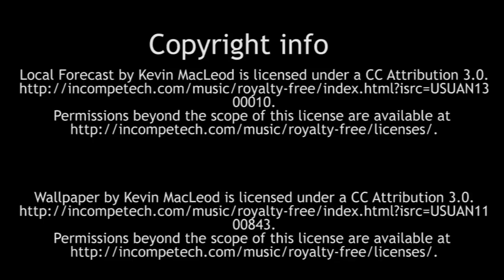Aviso: Cambio de Canal =D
Hola, despues de tanto tiempo..
Algunos de ustedes quizá ya lo sepan, otros no. Pero me he cambiado de canal.